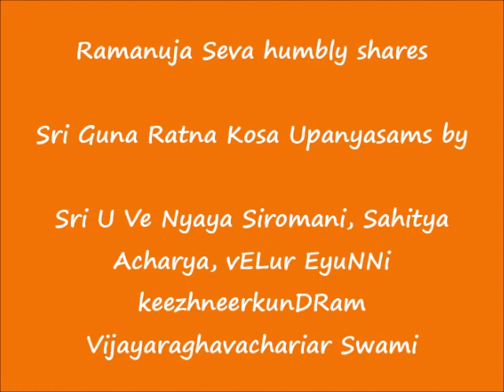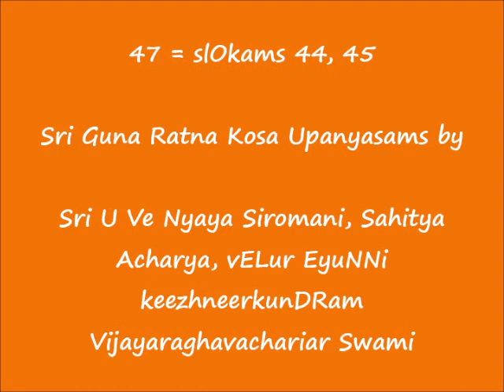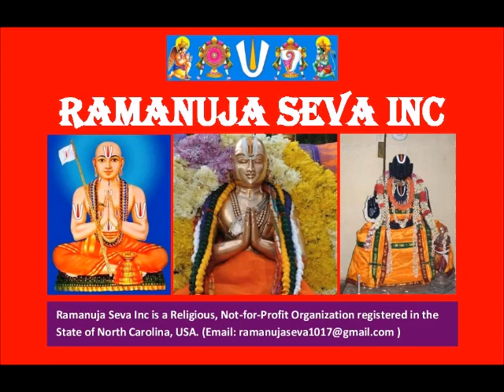47 = slOkams 44, 45 = ஸ்ரீ குணரத்ன கோஶ (Sri Guna Ratna Kosa) upanyAsams